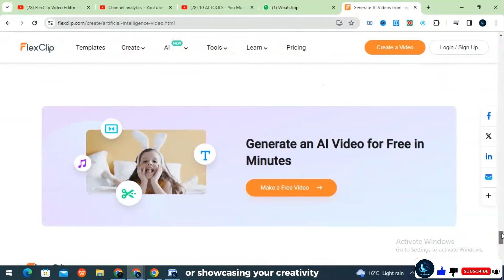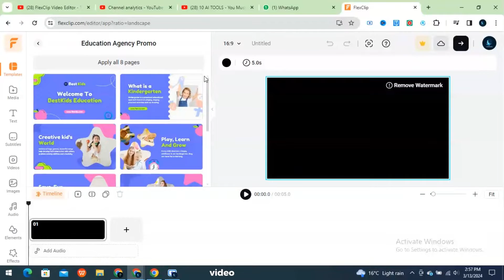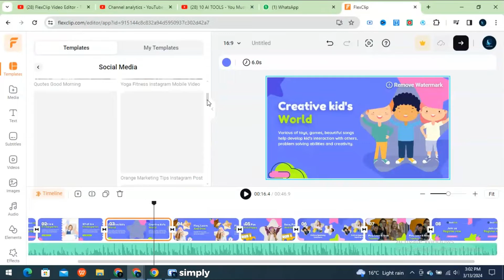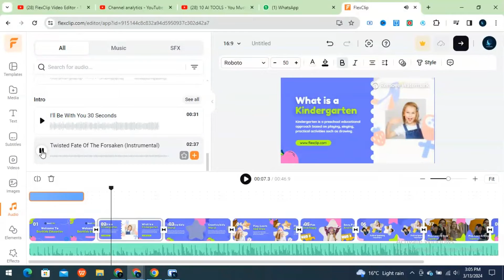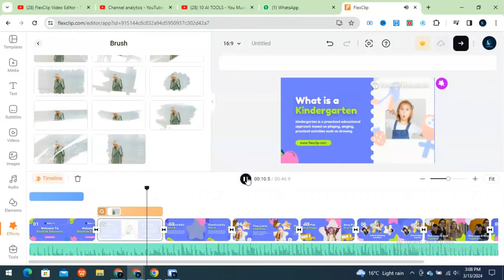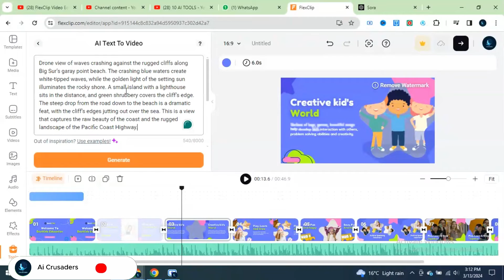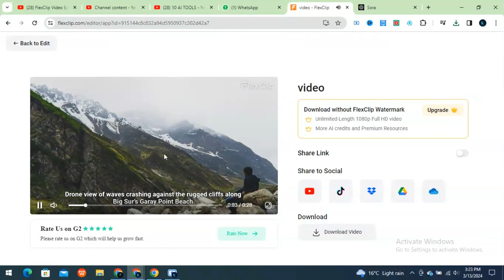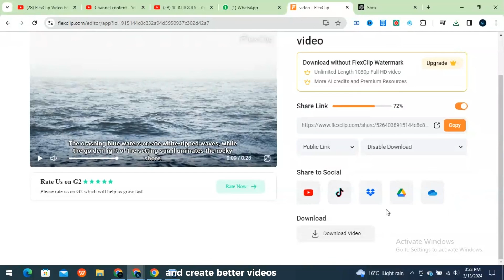FREE All-In-One AI Video Editing Tool | FlexClip Video Editor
Introducing FlexClip Video Editor, your ultimate solution for effortless video editing. With this FREE, all-in-one AI-powered tool, creating stunning videos has never been easier. Whether you're a beginner or an experienced creator,
FlexClip offers intuitive features to enhance your videos:

AI-Powered Editing: Harness the power of artificial intelligence to streamline your editing process.

Easy-to-Use Interface: Navigate through our user-friendly interface designed to simplify video editing for everyone.

Versatile Tools: Trim, cut, add text, music, transitions, and more with just a few clicks.

Professional Templates: Choose from a wide range of professionally crafted templates to kickstart your creativity.

Instant Results: Edit videos instantly online without the hassle of downloading or installing software.

Transform your ideas into captivating videos effortlessly with FlexClip Video Editor. Try it now for FREE and unleash your creativity!
More from this channel:
kevin stratvert